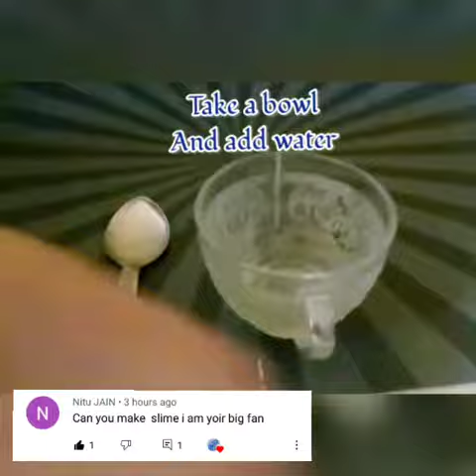Homemade slime|| no broax|| no glue|| no activator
Hello guys
This video home made slime was made on request

home made slime#
# diy slime at home#
how to make slime without broax, glue, and activator#
# slime at home#
slime with flour#